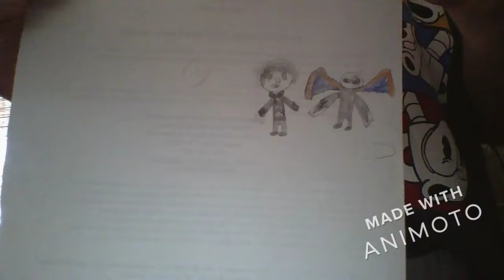nathan rce Project